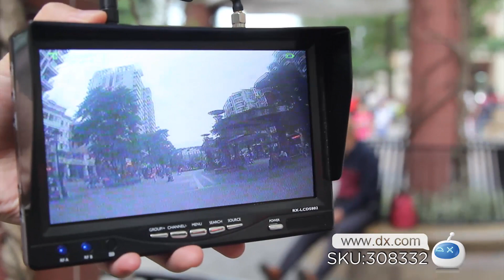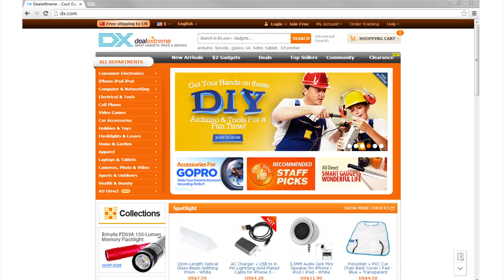DX: Boscam TS832 FPV System 5.8GHz 32-CH 600mW Wireless AV Transmitter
Boscam TS832 FPV System 5.8GHz 32-CH 600mW Wireless AV Transmitter

Brand: Boscam
Model: TS832
Color: Black
Material: Aluminum alloy +plastic
Quantity: 1Piece
Specification
Compatible Model: 5.8GHz model
Dimensions & Weight
Dimensions: 2.13 in x 1.26 in x 0.39 in (5.4 cm x 3.2 cm x 1 cm)
Packing List:
1 x AV Transmitter
1 x Antenna
1 x Power and AV cable for TS832(27cm)

Frequency: 5.8GHz; Power input: 7.4~16V (3S Lipo suggested); Transmitting Power: 600mW; Antenna Gain: 2db; Working Current: 220mA at 12V; Video Format: NTSC / PAL Auto; Video Bandwidth: 8M; Audio Bandwidth : 6.5M; Weight: about 22g; Dimension: 54 x 32 x 10mm(excluding antenna); Connector: transmitter module side RP-SMA jack, antenna RP-SMA plug